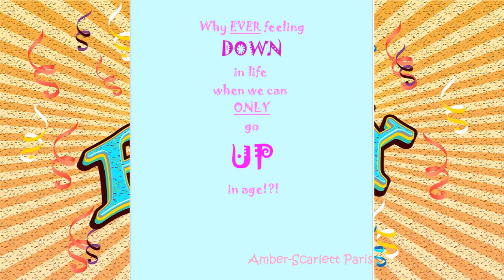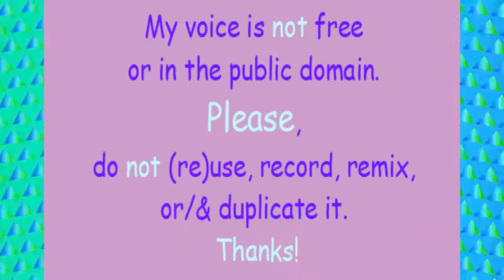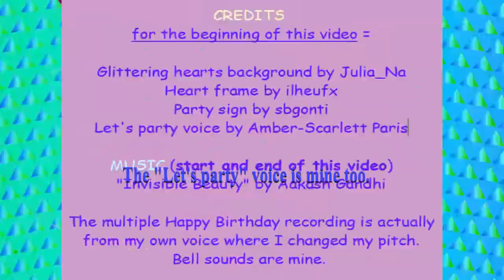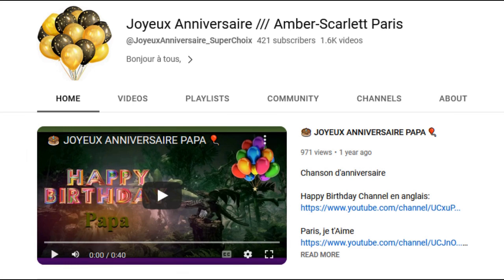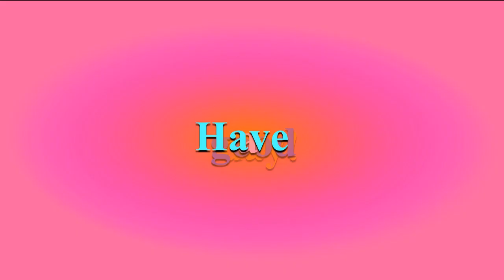TWO 80's style songs 🎂 HAPPY BIRTHDAY OLA 🎈 (French Parisian Accent)